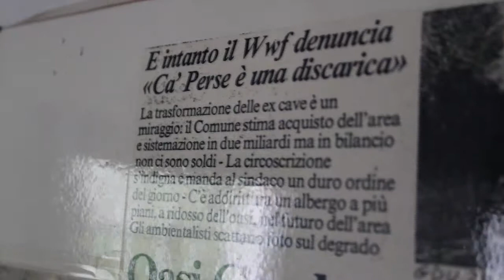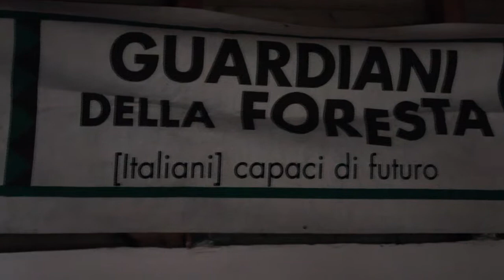Sequenza 02 1